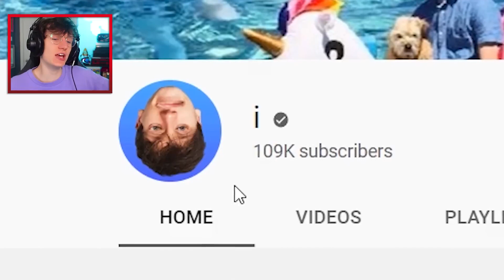Next JackSucksAtLife Video LEAKED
Do you have an idea for a JackSucksAtClip's video?